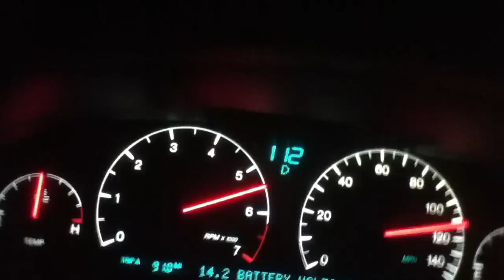1999 Cadillac Seville STS top speed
99 Cadillac seville STS top speed run.  Bone stock 300hp 295ft lb northstar engine. Engine cuts out at 134mph in 4th gear.